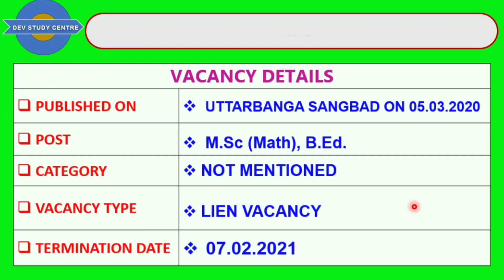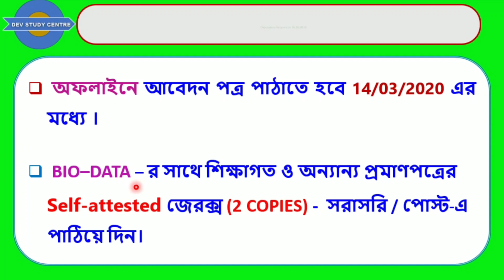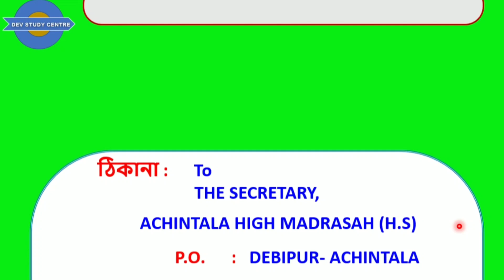Deputation Vacancy : School, West Bengal